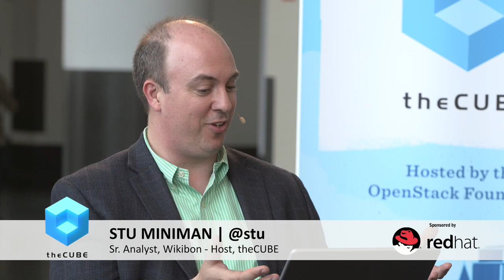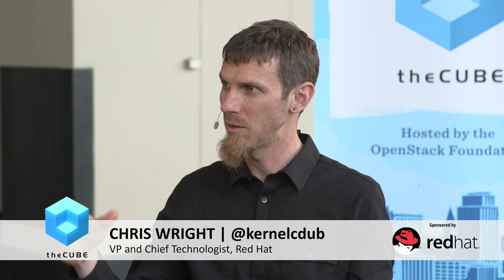Chris Wright, Red Hat | OpenStack Summit 2017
Chris Wright, Red Hat, sits down with Stu Miniman & John Troyer at OpenStack Summit 2017 in Boston, MA